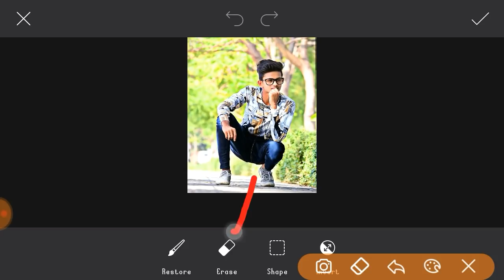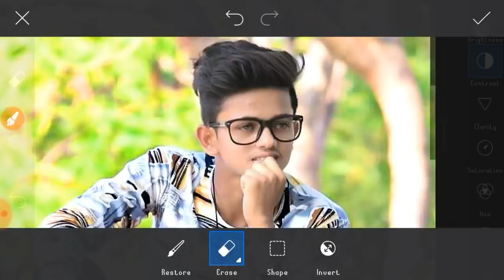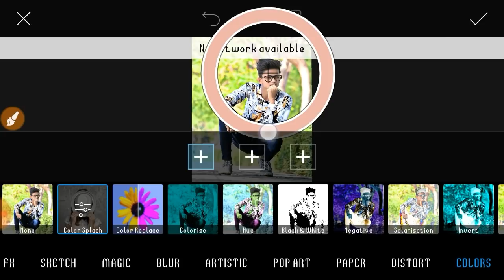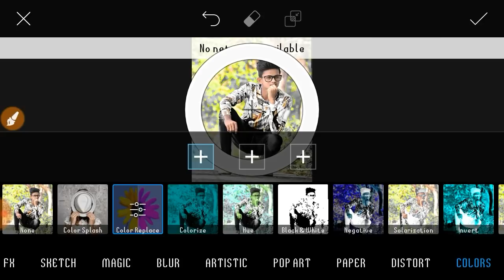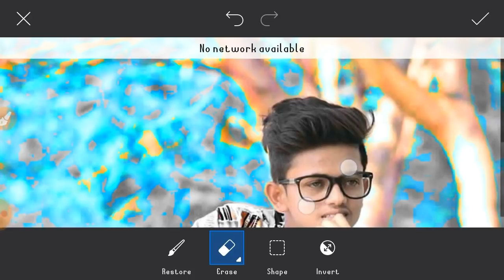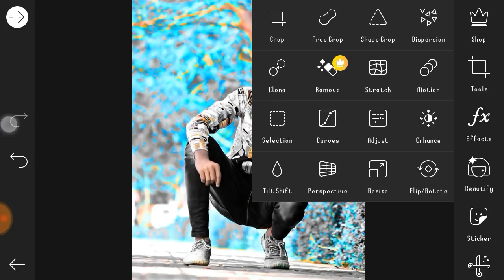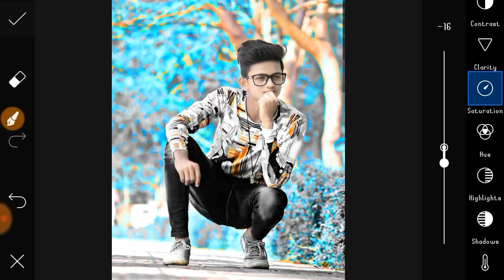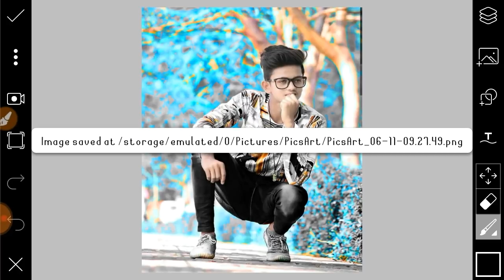Picsart Editing Background Colour Change New Trick || Picsart Photo Editing Tutorial